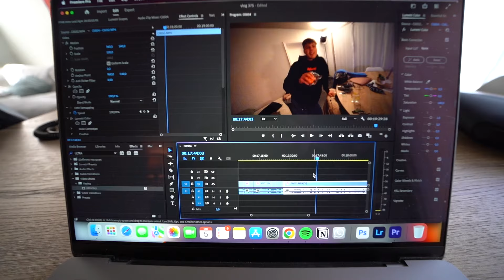ZIJN PET GAAT VLIEGEN IN DE CABRIO 😂 #376